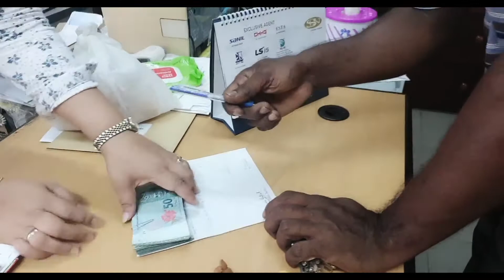POBRENG DONYA NAMAMASKO SA ST.ANTHONY CHURCH KUALA LUMPUR||PINAY LIFE IN KL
Most of my Vlog is Our Family Adventure,Daily Life Routine,Cooking,Cleaning at ipapakita ko sa inyo ang aming Simpleng Pamumuhay dito sa Kuala Lumpur Malaysia.

THANK YOU SO MUCH AND GODBLESS TO ALL OF US..